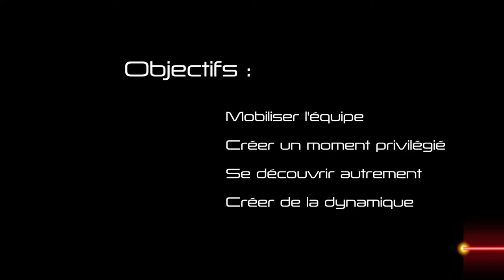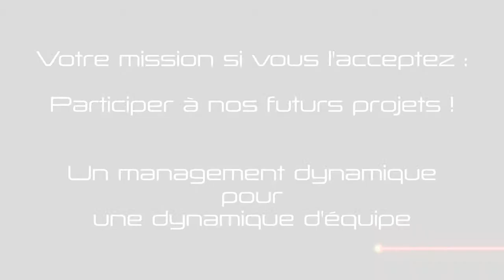Des équipes dynamiques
Projet présenté par la Direction des Soins aux Cadr'Actions 2015.

Cadr'Actions est une cérémonie destinée à valoriser les initiatives managériales entreprises dans chaque pôle et direction dans le respect des valeurs portées par le CHU-Hôpitaux de Rouen.